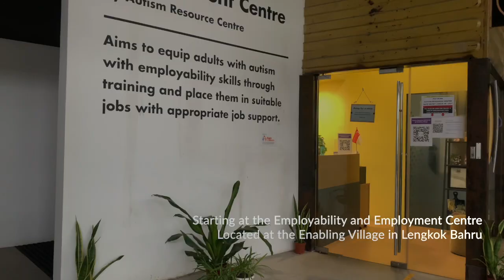Launch of ADERACares, keeping the community safe & healthy in times of crisis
It is all the more important to contribute to society during disrupted times like these. ADERA is proud to launch the ADERACares initiative, to deploy safe management solutions in vulnerable communities. Ensuring everyone focuses on their abilities in a safe environment through automated temperature screening and attendance taking. Not just during COVID-19, but in the long run for the New Normal.